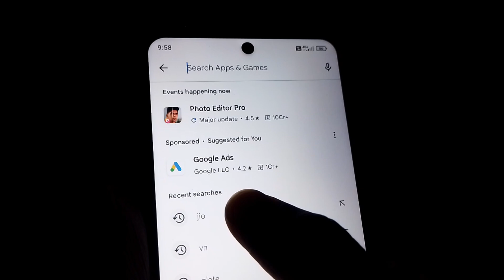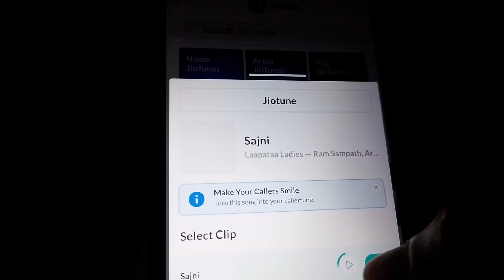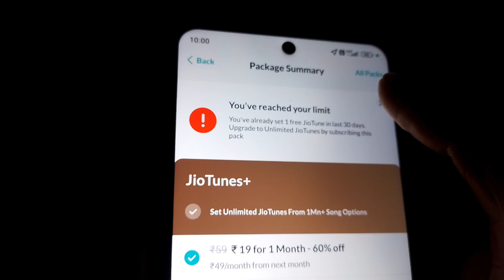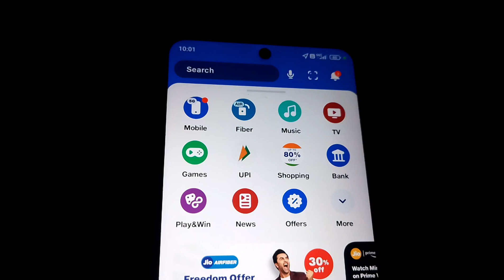Jio ke Caller Tune Ko Kaise Lagaye | How to set Caller Tunes | Caller Tune lagana sikhe